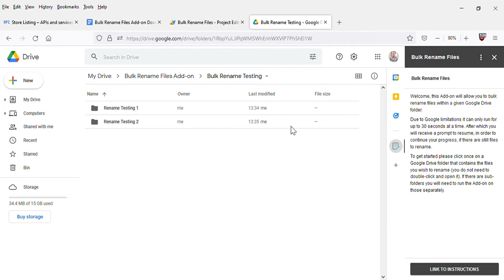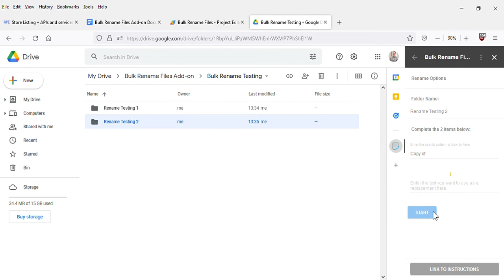Bulk Rename Files Add-on demo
Bulk rename Google Drive files/folders quickly and easily with this Add-on. You define exactly what you want to search for in the file/folder name and the text to replace it with. Along with options for handling special characters, append/prepend to the existing item name, using sequential numbers, etc. Works across My/Shared drives.